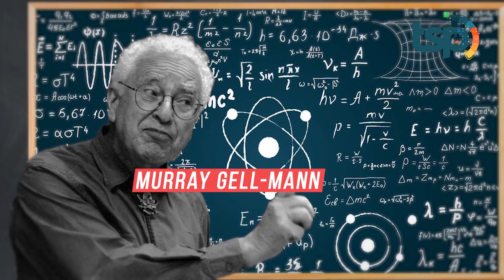[ENG SUB] While Holes, the Twins of Black Holes: Similar, But Not the Same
Surely you guys have heard of black holes, right? They are black rips in the fabric of space that suck in anything around them, disintegrating what gets sucked into them into nothingness. Now, many scientists say there is evidence that something exists that can actually oppose a black hole. Opposite to a black hole is a white hole. If a black hole can vacuum up anything nearby, including planets and even light a white hole is actually the exact opposite of that. White holes don’t pull in objects around them, but spit out matter that comes from out of nowhere in our universe.

Indonesia Translation :

Kalian pernah mendengar black hole? Ia merupakan sebuah celah gelap di ruang angkasa yang menghisap seluruh benda yang ada di sekelilingnya dan melemparnya ke ruang ketiadaan. Kini sejumlah ilmuwan menyebutkan bahwa pernah ada bukti akan adanya lawan dari black hole. Kebalikan dari black hole yaitu white hole atau lubang putih. Jika lubang hitam akan menarik masuk seluruh benda – benda luar angkasa termasuk planet hingga cahaya sekalipun ke dalam lubang. Lubang putih justru kebalikan dari lubang hitam. Ia tidak menghisap benda di sekeliling namun memuntahkan material yang berasal dari tempat antah berantah ke alam semesta kita.